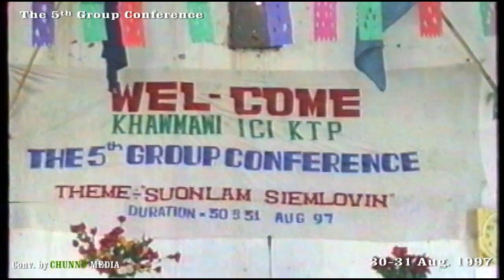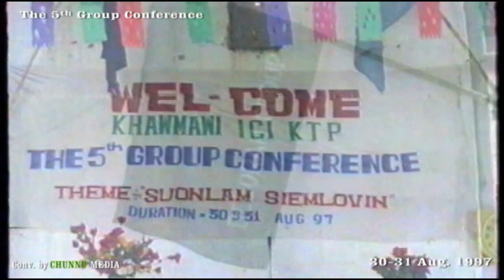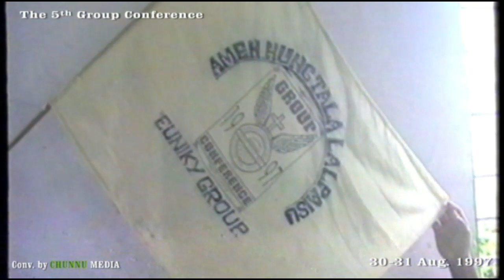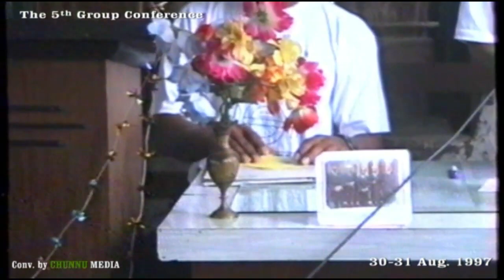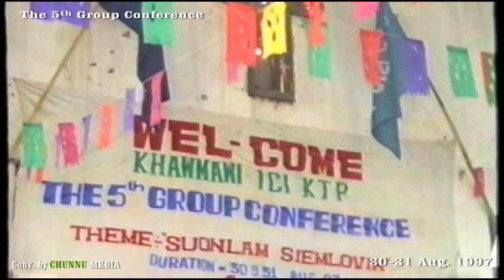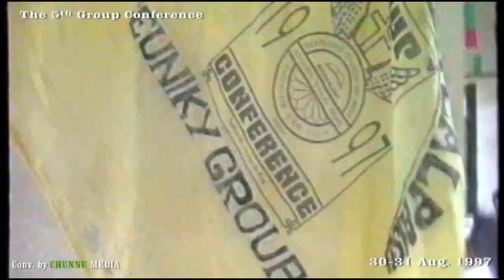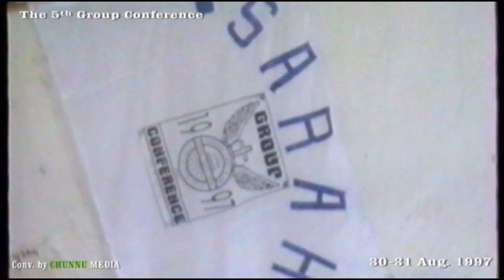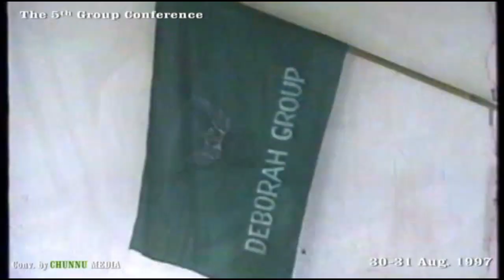The 5th Group Conference 1997 Khawmawi ICI KȚP (PART 1)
1997 KTP Group Conference video hi Video Cassette Recorder (VCR) cassette, Pu John L.K. Khawbung-in a lo kawlțha, anthawk mp4-a convert anih. Hieng ang a 'ro', hlu em em el, KȚP'n ei hang nei thei hi lawm a um em em. Pathienni zan (07/11/2021) inkhawm ținin Rev. Zothanghrim-in Pathien kawla inhlanna a nei zoin, sande sikul hnuoiah hlim le lawm takin hi video hi entlang anih.

Hi video hi țhang la hung thar pei hai ta dinga documentary pawimaw tak a la hung ni ngei kan beisei.

Entuhai Lalpa'n malsawmin țhuoi pei rawsen cheu.